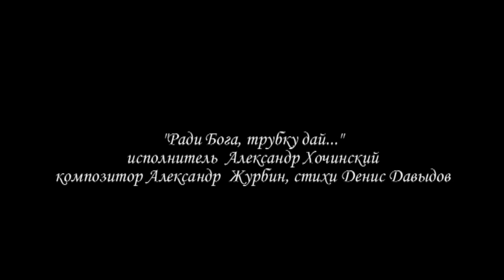"Ради Бога, трубку дай!" - А. Хочинский. "Эскадрон гусар лутучих". Андрей Ростоцкий.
Песня из фильма "Эскадрон гусар летучих".
Денис Давыдов. Гусарский пир. 1804 г.
Ради бога, трубку дай!
Ставь бутылки перед нами,
Всех наездников сзывай
С закрученными усами!
Чтобы хором здесь гремел
Эскадрон гусар летучих,
Чтоб до неба возлетел
Я на их руках могучих;
Чтобы стены от ура
И тряслись и трепетали!..
Лучше б в поле закричали…
Но другие горло драли:
«И до нас придет пора!»
Бурцов, брат, что за раздолье!
Пунш жестокий!.. Хор гремит!
Бурцов! пью твое здоровье:
«Будь, гусар, век пьян и сыт!
Понтируй, как понтируешь,
Фланкируй, как фланкируешь,
В мирных днях не унывай
И в боях качай-валяй!
Жизнь летит: не осрамися,
Не проспи ее полет.
Пей, люби да веселися!
Вот мой дружеский совет».